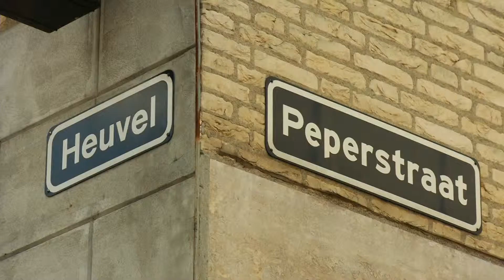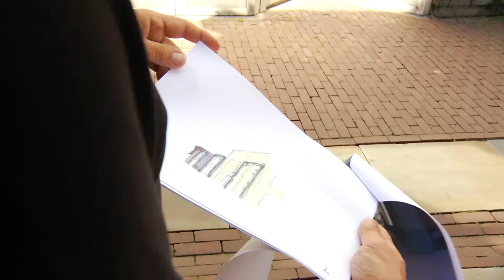Nieuwe plannen voor Peperstraat